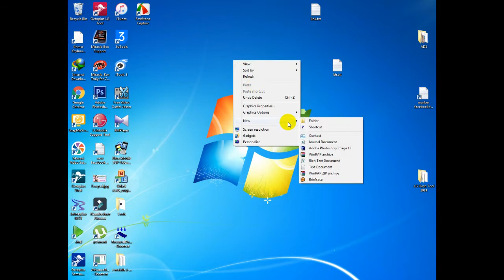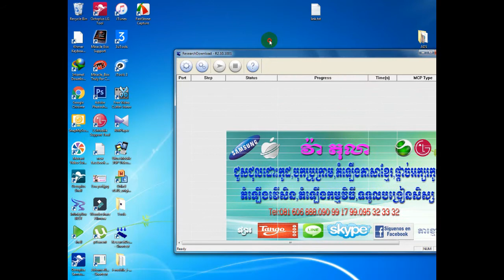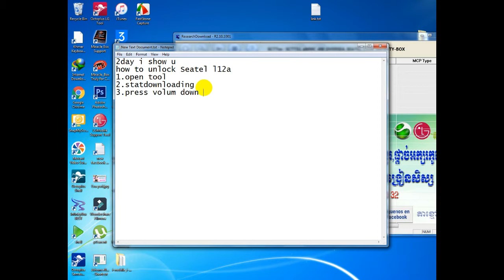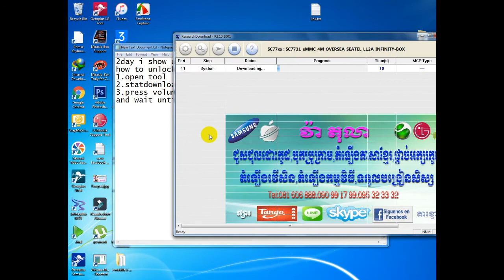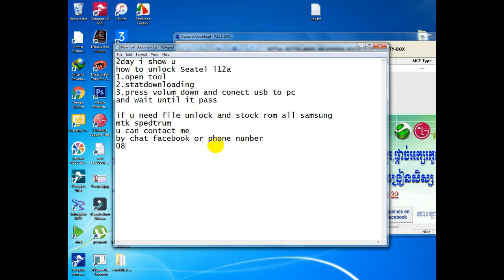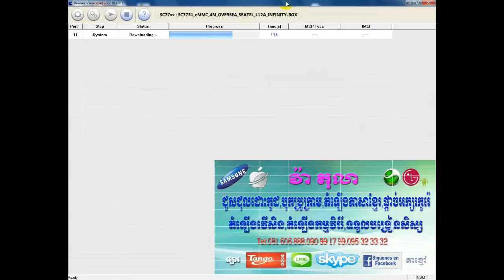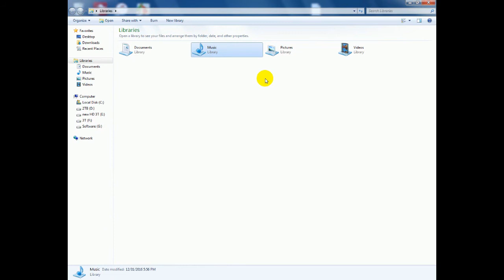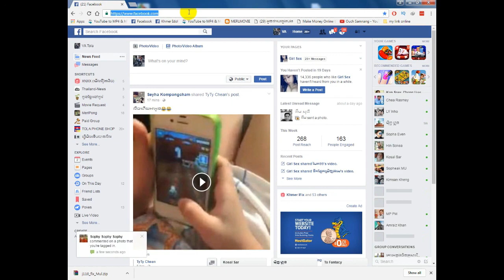Unlock Seatel L12a Use all sim 100%ដោះកូដស៊ីមទូរស័ព្ធ Seatel ប្រើគ្រប់ស៊ីម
Hello Every Body That Watching My Channel This Video Want To Show you about :
software phone repia phone original show by me (Va Tola)